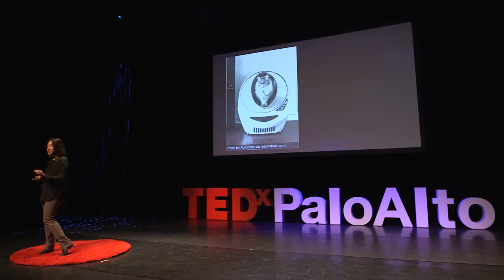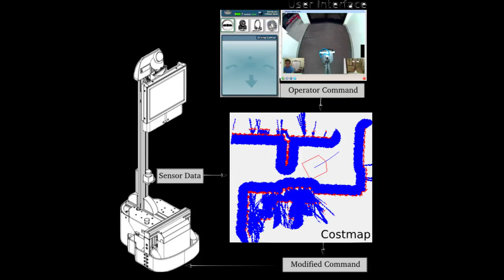What Is It Like to Be a Robot? | Dr. Leila Takayama | TEDxPaloAlto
Dr. Leila Takayama is a human-robot interaction researcher. In 2016, she founded Hoku Labs and joined the faculty at the University of California, Santa Cruz, as an acting associate professor of Psychology. Prior to UC Santa Cruz, she was a senior user experience researcher at GoogleX, and was a research scientist and area manager for human-robot interaction at Willow Garage. She is a World Economic Forum Global Future Council Member and Young Global Leader. In 2015, she was presented the IEEE Robotics & Automation Society Early Career Award. In 2012, she was named a TR35 winner and one of the 100 most creative people in business by Fast Company.

With a background in Psychology, Cognitive Science, and Human-Computer Interaction, she examines human encounters with new technologies. Dr. Takayama completed her PhD in Communication at Stanford University in 2008, advised by Professor Clifford Nass. She also holds a PhD minor in Psychology from Stanford, a master's degree in Communication from Stanford, and bachelors of arts degrees in Psychology and Cognitive Science from UC Berkeley (2003). During her graduate studies, she was a research assistant in the User Interface Research (UIR) group at Palo Alto Research Center (PARC).

This talk was part of TEDxPaloAlto Identity, held on April 2, 2017.